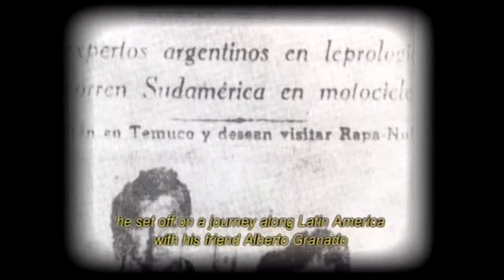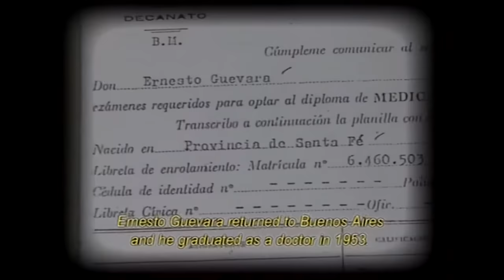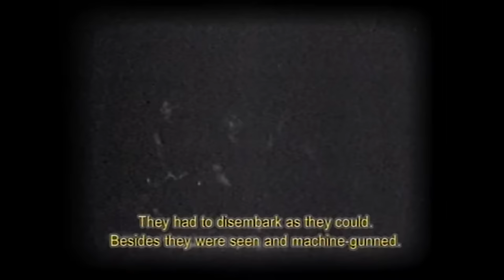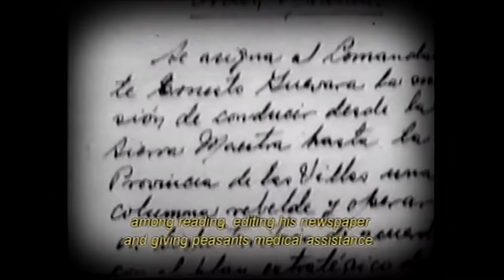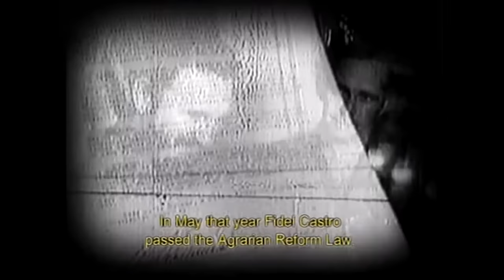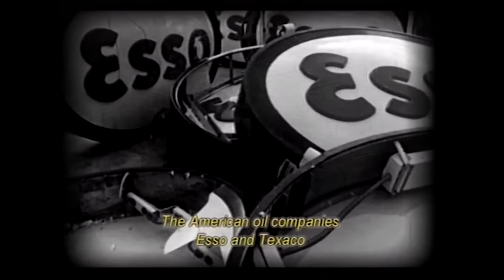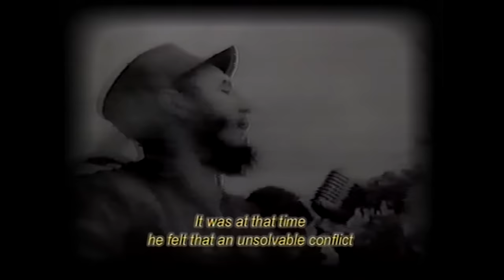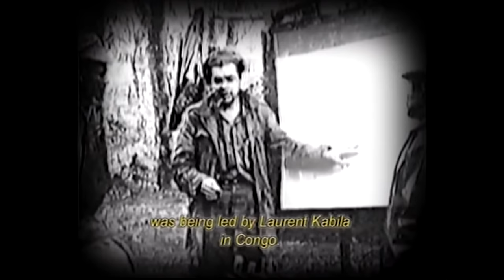"EL CHE GUEVARA" - HISTORIA DE UN GUERRILLERO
SI PUEDEN COLABORAR CON ESTE CANAL, QUE NO SE PUEDE MONETIZAR...

Nacido el 14 de junio de 1928 en Rosario, Argentina, hijo de Ernesto Guevara y Celia de la Serna, el "Che", eligió un camino distinto al que muchos podrían imaginar para él dada su privilegiada posición económica.

Pudo ser abogado pero se interesó por la medicina y por la política. La Guerra Civil española lo puso en contacto con la realidad política y social del mundo y un recorrido de 4 mil 500 kilómetros por las regiones más pobres de Argentina le abrió los ojos ante la desigualdad.

La medicina fue el puente para alcanzar lo que sería su destino: hacer la revolución para lograr un cambio social en América Latina. Pero el periodismo lo acompañó durante toda su vida, incluso durante sus largos días de lucha en la Sierra Maestra, en Cuba.

El Che veía la injusticia. Era un marxista autodidacta que luchó por el socialismo para reemplazar al capitalismo. "El deber de todo revolucionario es hacer la revolución". Es el ícono de la izquierda en América Latina y el mundo, rechazó las injusticias y la rebeldía ante un sistema que generaba y aún genera profundas desigualdades sociales.

Por suerte el sistema que se impuso en toda América es la Democracia,totalmente imperfecta,pero es lo que por ahora funciona, equilibrando los grandes poderes económicos que siempre perjudica a los trabajadores de todas las clases sociales.
Documental reaLizado por el periodista ROMAN LEJMAN.